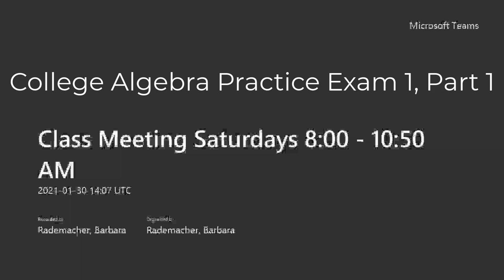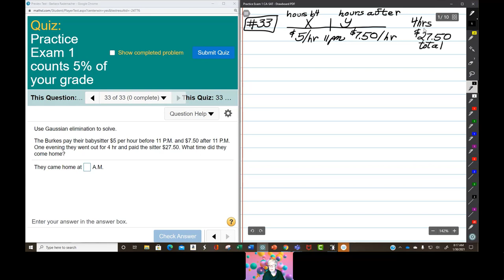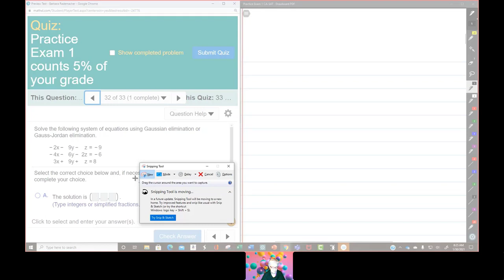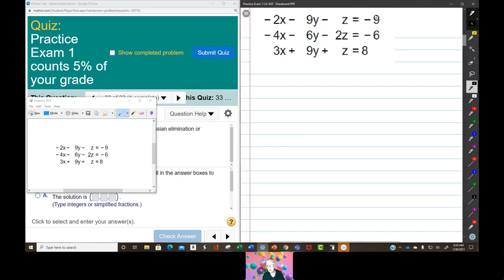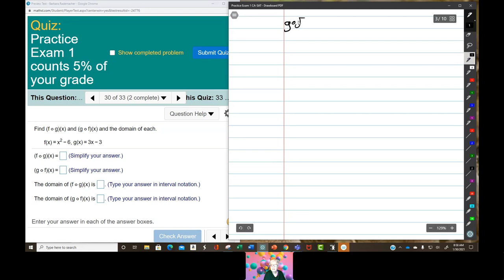Practice Exam 1, Part 1